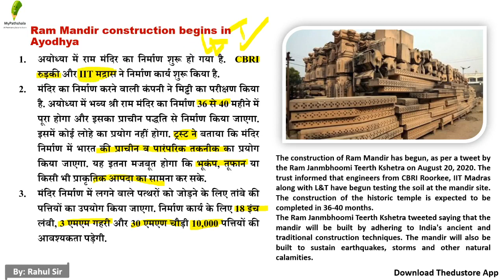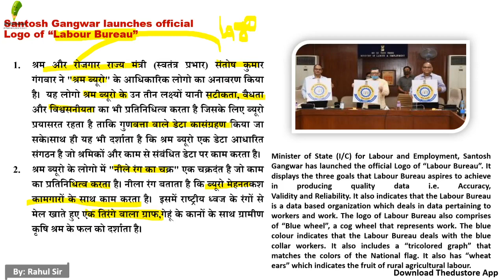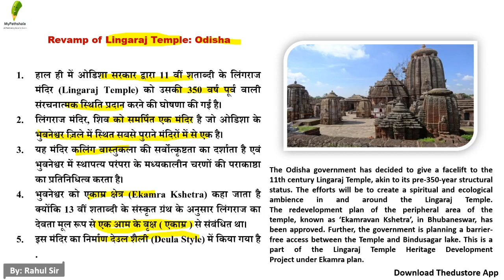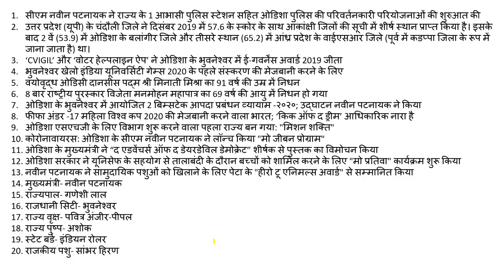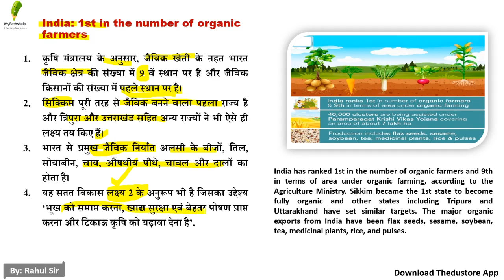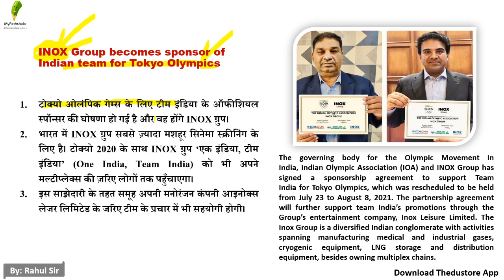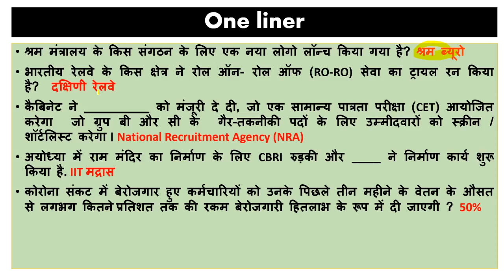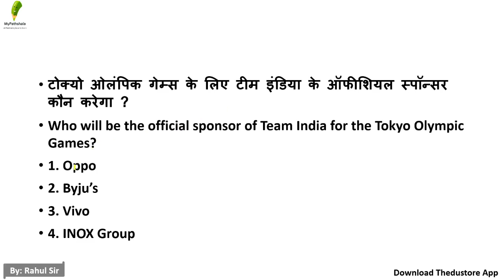daily current affairs in hindi -22 aug by rahul mishra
👉 9:00 AM REASONING BY RAHUL SIR

👉 11:00 AM MATH BY ANURAG SIR

👉1:00  PM MATH  BY UNNATI SIR SIR

👉2:15 PM  HINDI BY  LAXMI MAM

👉6:00 PM PHYSICS BY YOGESH SIR

👉8:00 PM G.S BY PRAVEEN SIR